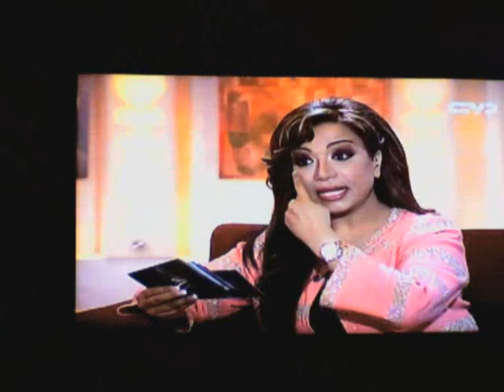الشاعر السوري منذر مصري 2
مقابلة مع الشاعر السوري منذر المصري تلفزيون دبي